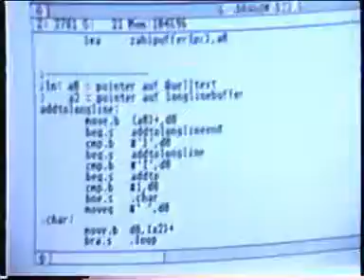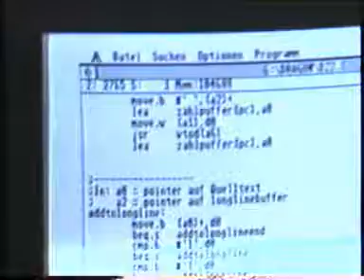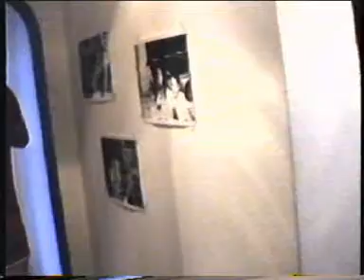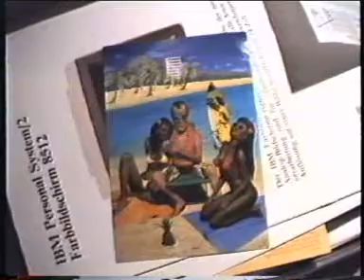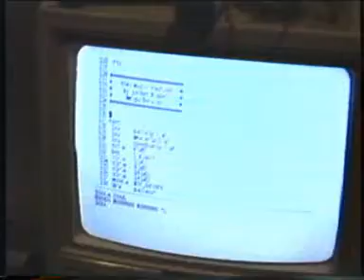thalion - the good old days